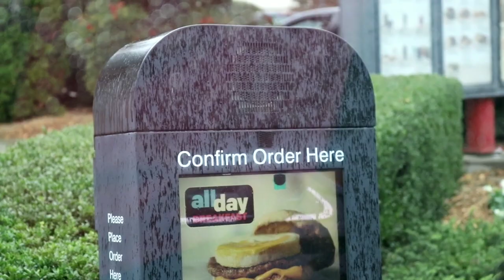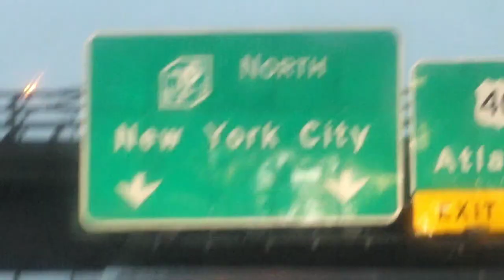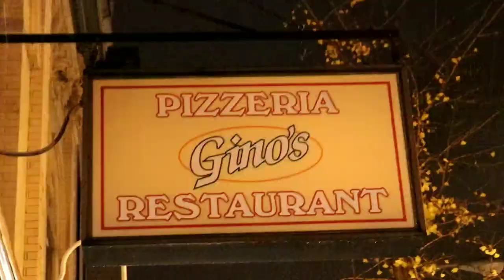WELCOME TO NEW YORK!